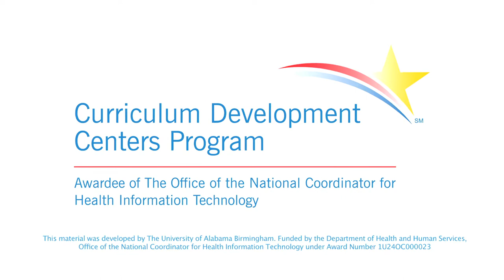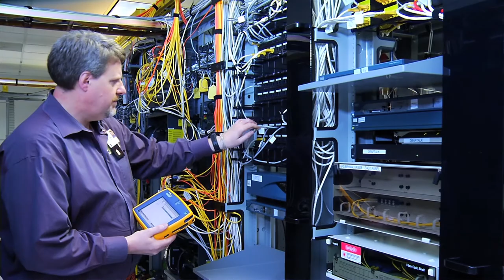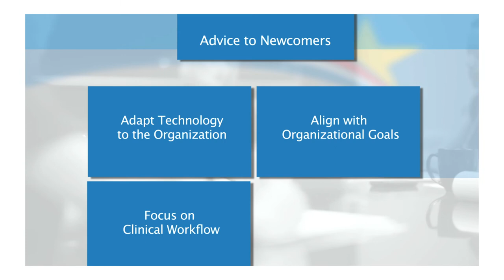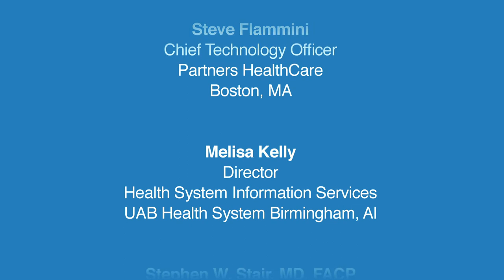Advice to Newcomers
Individuals new to the field of Health IT need to understand the norms and expectations related both the fields of healthcare and information technology. This video contains advice from the industry's top experts on what to do and what to avoid when starting out in Health IT.

Key Words/Topics:  clinicians' workflow,  organizational goals, organizational culture, listening and communication, gaining clinician trust and buy-in, flexibility

This material was developed by The University of Alabama at Birmingham, funded by the Department of Health and Human Services, Office of the National Coordinator for Health Information Technology under award number 1U24OC000023